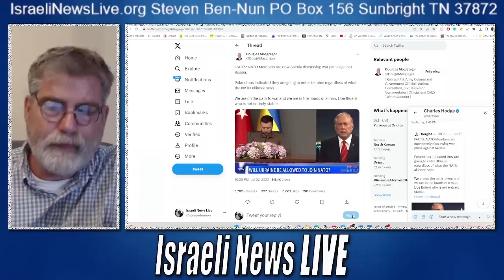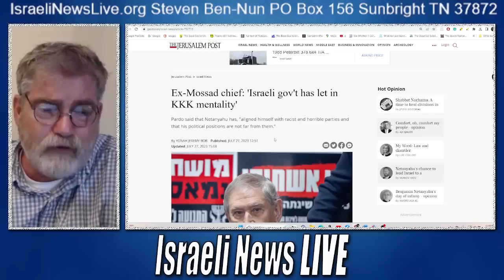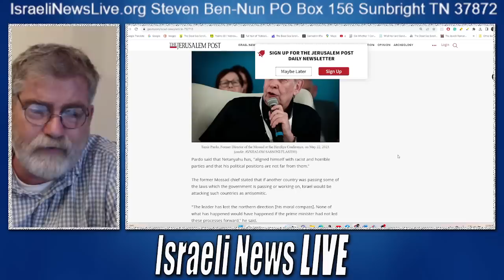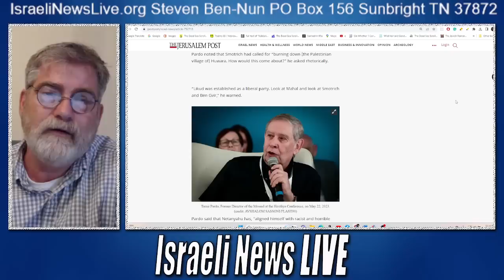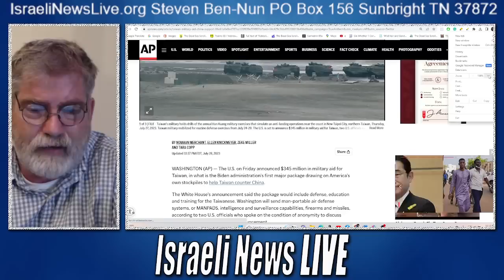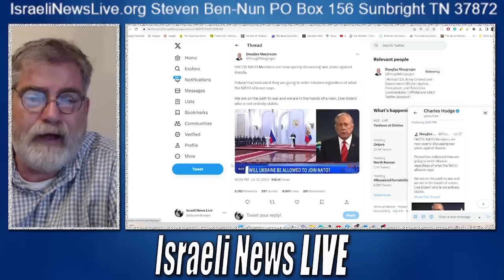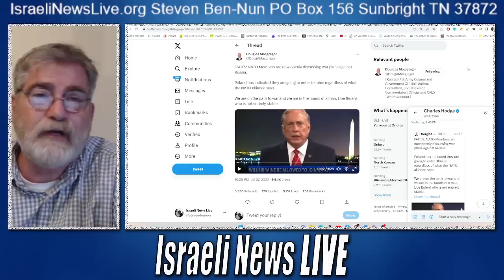Wars are no Longer Rumors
Wars are no Longer Rumors as we enter into some truly trying times.